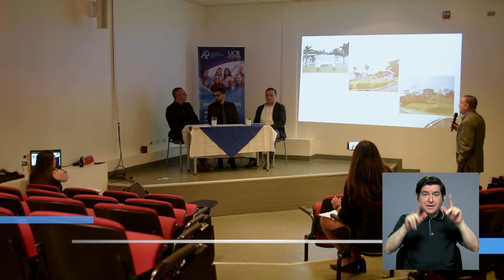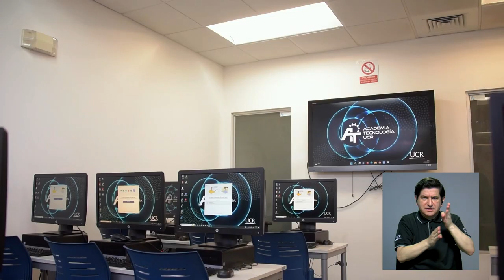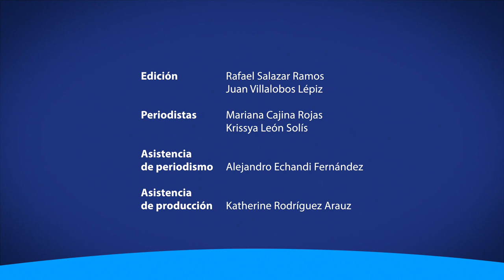La Academia de Tecnología de la UCR abrirá su segunda filial en la Sede del Sur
La Academia de Tecnología de la UCR abrirá un segundo espacio para capacitarse en diversos temas relacionados con la tecnología en la Sede del Sur.